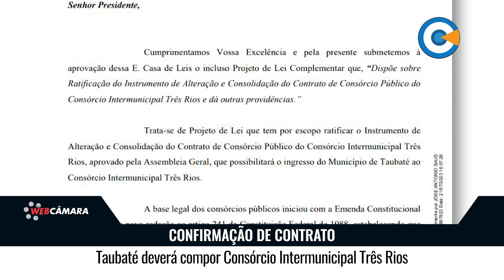Taubaté deverá compor Consórcio Intermunicipal Três Rios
Na sessão do dia 5, os vereadores aprovaram o projeto de lei do prefeito José Saud que confirma o instrumento de alteração e consolidação do contrato de consórcio público do “Consórcio Intermunicipal Três Rios”, aprovado pela Assembleia Geral, que possibilitará a entrada de Taubaté a este órgão que presta diversos serviços aos governos municipais associados.